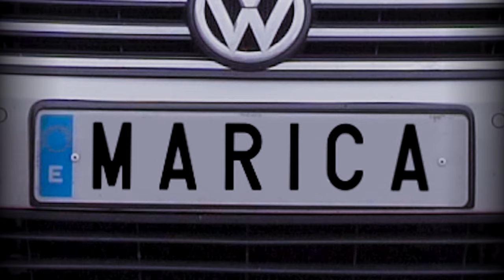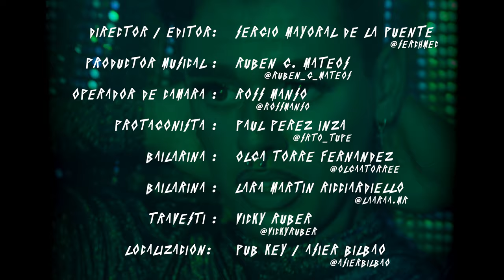MARICA / Yogurinha Borova / (Official)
MARICA
Una canción de Yogurinha Borova @yogurinha_borova / instagram

Director / editor: Sergio Mayoral de la Puente @serchmec / instagram

Productor musical: Rubén G. Mateos @ruben_g_mateos / instagram

Operador de cámara: Ross Manso @rossmanso / instagram

Protagonista: Paul Pérez Inza @srto_tupe / instagram

Bailarina: Olga Torre Fernández @olgaatorree / instagram

Bailarina: Lara Martín Ricciardiello @laaraa.mr / instagram

Travesti: Vicky Ruber @vickyruber / instagram

Localización: Pub Key / Asier Bilbao @asierbilbao / instagram

Trompetista: Sergio Mayoral de la Puente @serchmec  / instagram